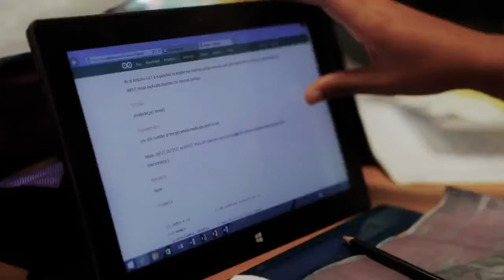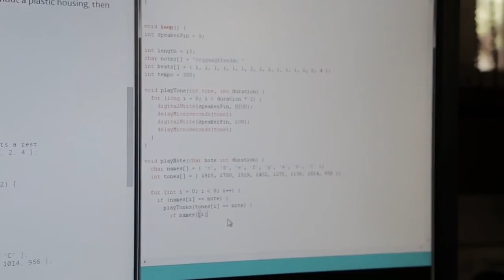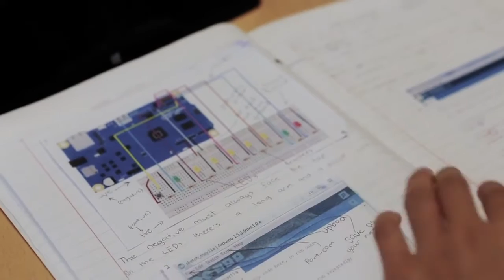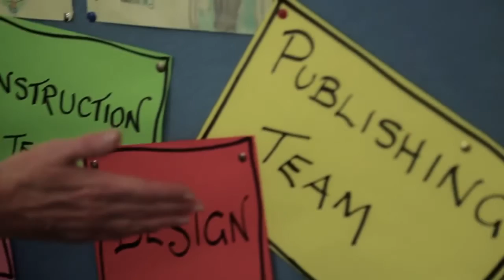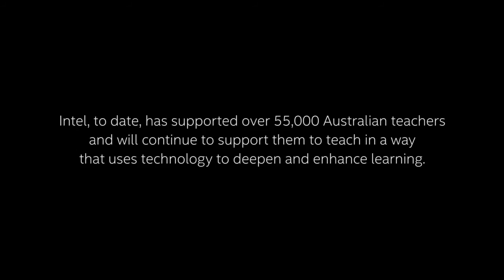Innovation and Creation with the Intel Galileo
Video created by Intel Innovations Toolbox
This video features Bossley Park High School students and staff engaging with Intel microprocessor technology and Innovative design.